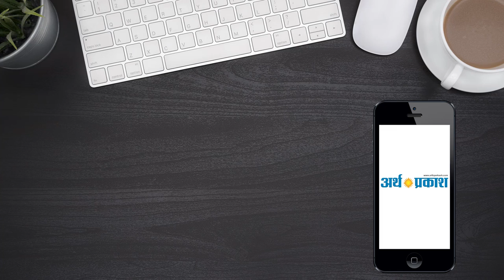दिन भर की बड़ी खबरें | हिंदी समाचार बुलेटिन | Arth Parkash Tv || 30 March,2019